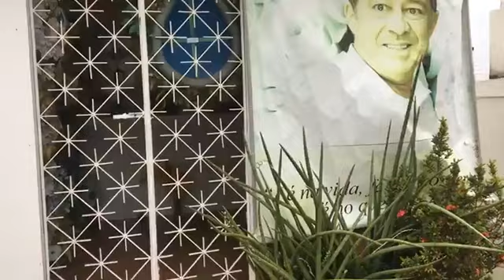Missa Dia de Finados em Floresta pernambuco dia 02.11.2020